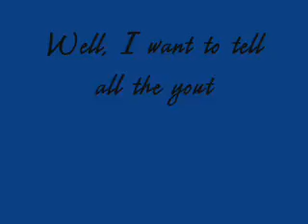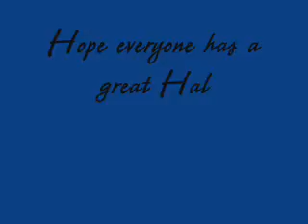My Halloween Special!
Hey everyone, may I wish you a happy Halloween today, the trick or treaters came by today. I filmed some things,
deciding I would post it.